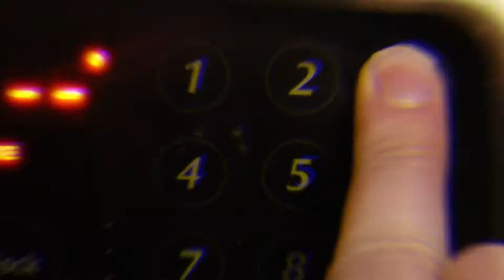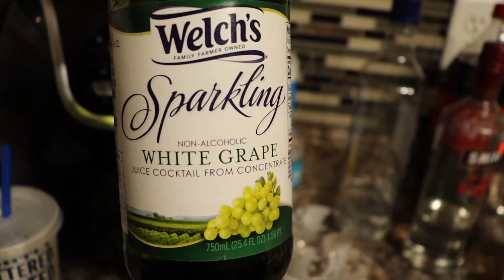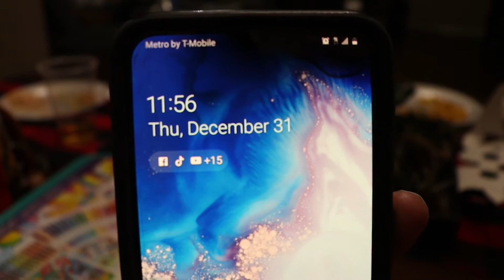NEW YEARS EVE | HAPPY NEW YEAR 2021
It's New Years eve and were going into 2021 ! Were ready to say goodbye to 2020 and the crazy year its been! Shari, Tommy, and Lyla come over and we hangout with the kids and ring in the New year with fireworks, a nerf gun fight, snacks, and more! Spend NEW YEARS EVE 2020 with us and lets say GOODBYE to 2020!

--- WHO IS Brittany Leigh Mom of Three? Hey everyone! I'm a Mom to three boys Joel, Liam, and Logan, and a wife to my husband Dave! This is our family :) Follow us as we film life's moments and chaos! As I juggle being a mommy to 3 boys, a wife to my high school sweet heart :) and a stay at home mama in college! Watch as I film to capture precious moments we cant get back! But can look back on!

Joakim Karud.
Ikson